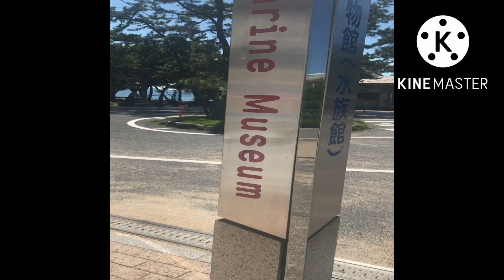Shibukawa beach/ hiking in Tamano Okayama Japan . Pls fullwatch for my wh thank you.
Shibukawa coast (tamano) - good swimming beach plus a large seaside hotel . Sea water was clean . And behind mountain island hiking alone.